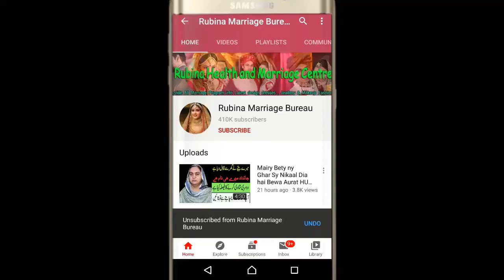You Will Get my Full Picture, i am a virgin ,Name Hadia 28 Years Old Check Details in Urdu Hindi.